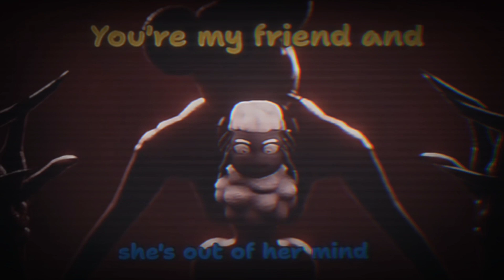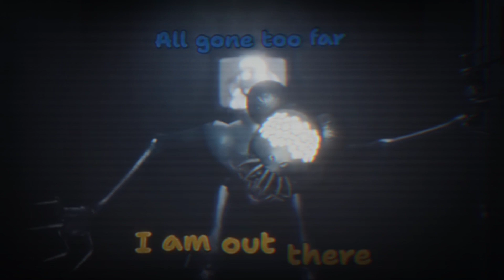CINE ESTE WOOLY - MITURI SI LEGENDE AMANDA THE ADVENTURER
Nr. Personal: 07 Da dă-te drq ca nu îți dau eu nr. Meu 🌽